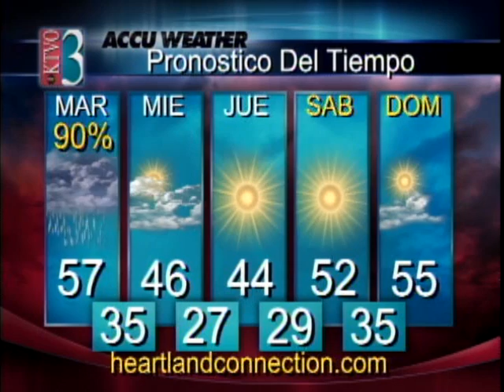CBS 3.2 Spanish News 11-7-2011